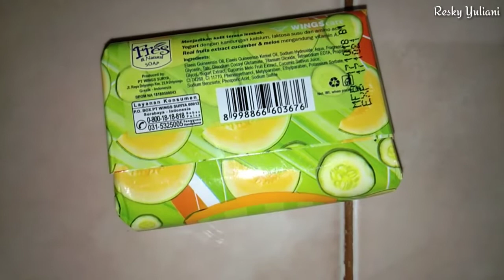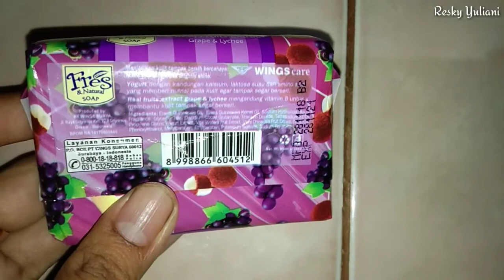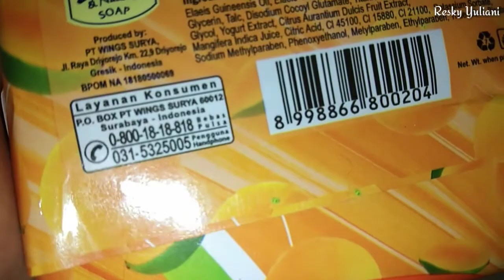Review Sabun Mandi Fres Batangan Rasa Buah